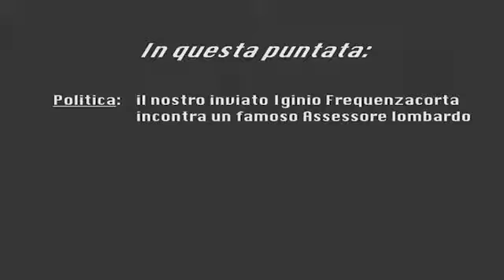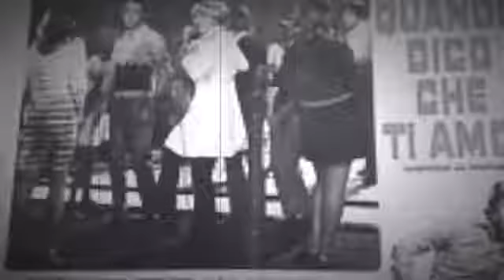SCIABALON SETTIMANA IMCOM 1 GIUGNO 2020